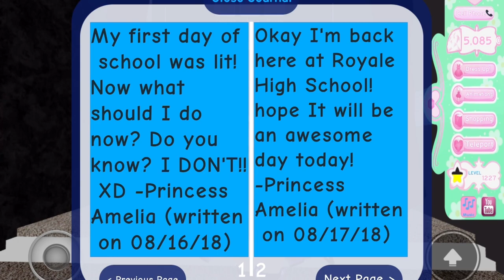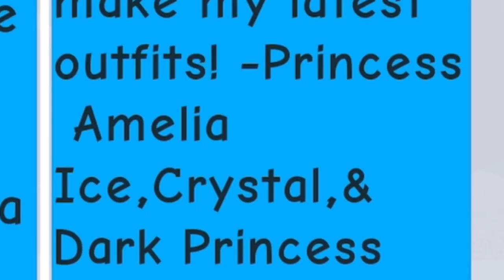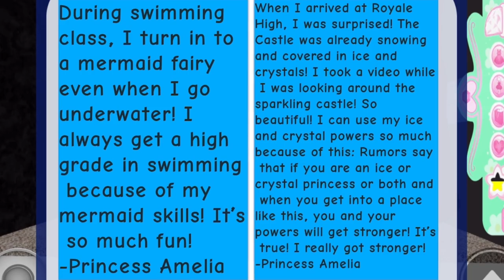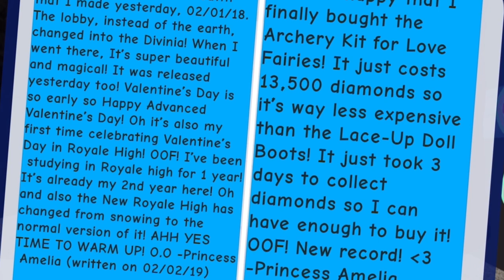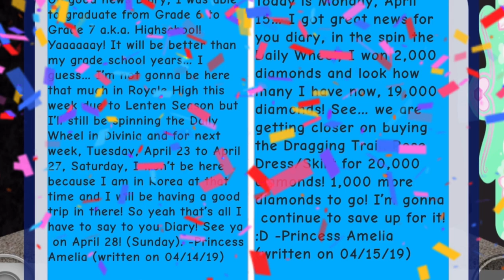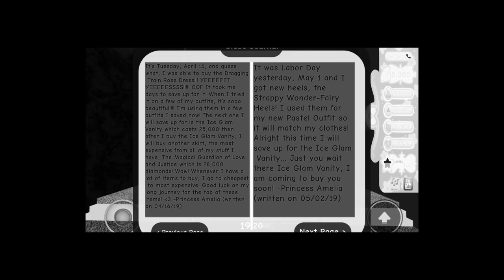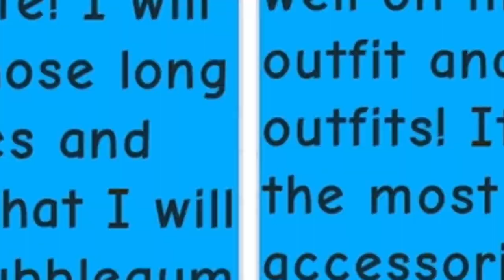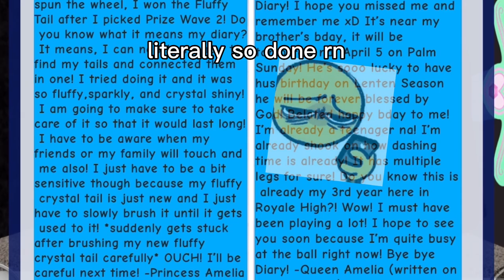reading my old royale high journal after quitting the game for a year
[ ♡ ] if you don’t know, i used to play royale high in roblox. checkout my old posts in my Instagram, i used to do photoshoots with my different outfit combinations all around the map. i then stopped playing the game because i have outgrown it.

[ ♪ ] music credits

Promote by: bummies.